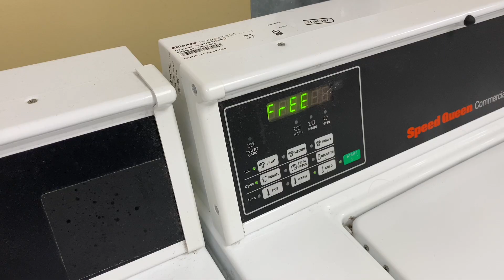moving out of my dorm! ♡ | packing, organizing, cleaning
💌 open here ! ‎♡‧₊˚

Moving out of my dorm for the summer! I'm gonna miss Jaidyn sm 😭.

⋆˙⟡♡ Socials:
2nd tiktok: @simonesdocumentary